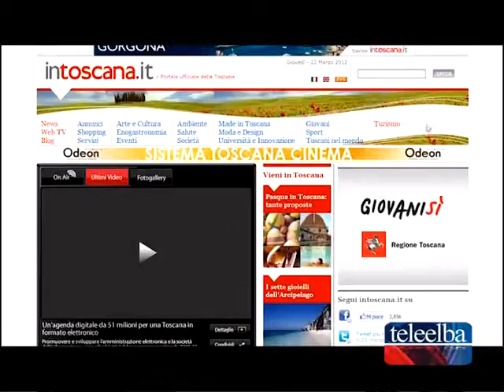Giglio , "Ora è il momento di un gesto d'amore"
L'assessore regionale al Turismo Cristina Scaletti annuncia un contributo di 50.000 euro per la campagna promozionale per l'isola e per una stagione turistica che prende l'avvio in questi giorni